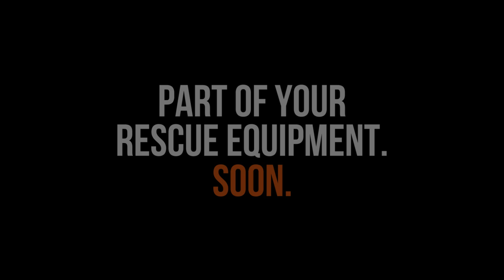Trailer - The Future of Extrication is About to Begin (subs)